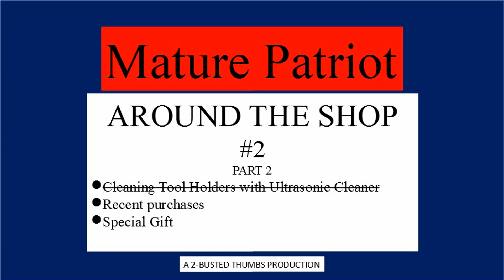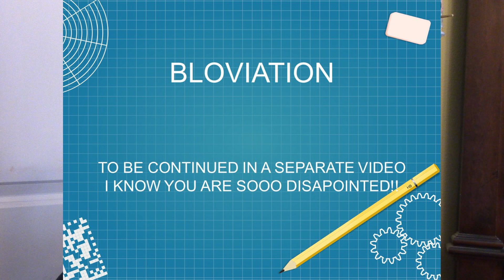Around the Shop #2 Part 2 Recent Purchases and a Special Gift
Hello, My name is Vernon Currier.
In this video I show some Recent Purchases.
and a couple of very Special Gifts.
I also discuss a GIVE AWAY. (It’s a teaser)
A shout out to Steven Lang @ Shark River Machining for my gift of precision ground shop stones.
A shout out to James Demon for a large index lathe cutter machined to fit directly on the tool post.
In the near future, I will be giving away six Machinery’s Handbooks as a way to help small machine  shops, hobby machinist, and young machinists just getting started.  I was going to give away 2.  However, I put in the minimum bid on Ebay on about ten books thinking I might win one or two.  Well, evidently GOD wanted me to give away more than two, because I won eight of them.  LOL  I have already given 2 away to other YouTube creators..